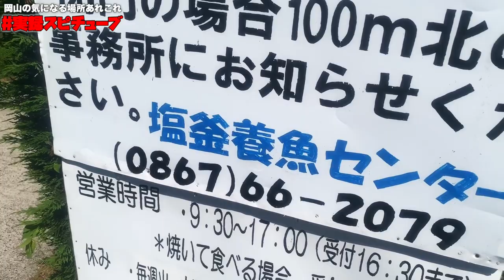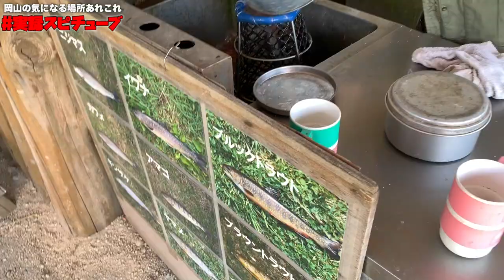【岡山県北で有名な釣り堀】数秒で釣れてさばいて焼き魚調理可能スポット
岡山県真庭市蒜山下福田27-4
営業時間: ９：３０〜１７：００（受付16:00まで）

休み: 毎週火・水曜日（8月中の水曜日・祝祭日は営業）

（天候や作業等により休業の場合あり）

‹冬期休業: 12月〜3月下旬›

再生リスト